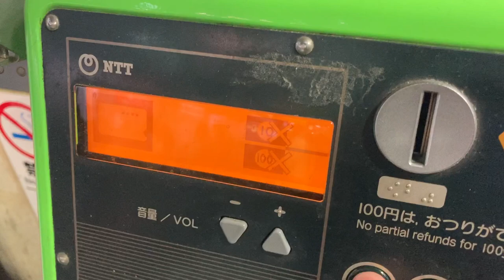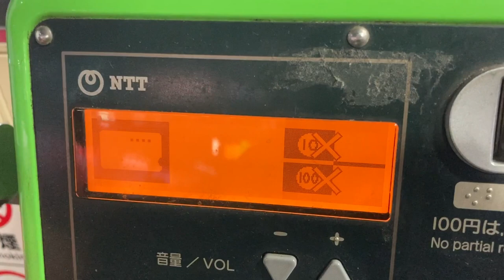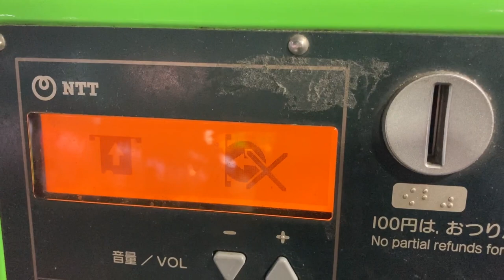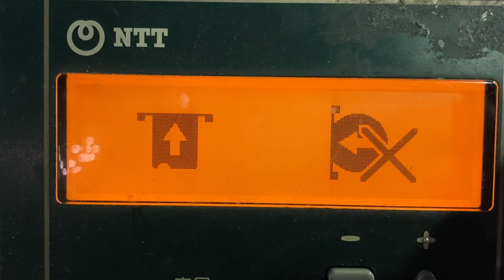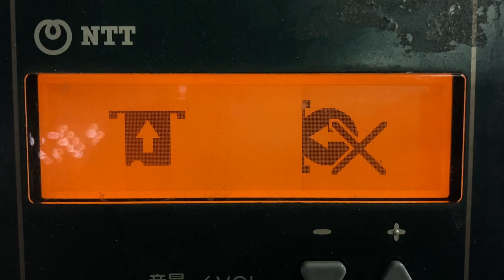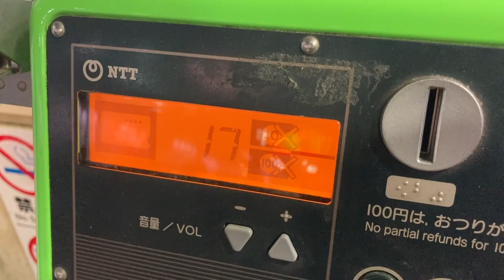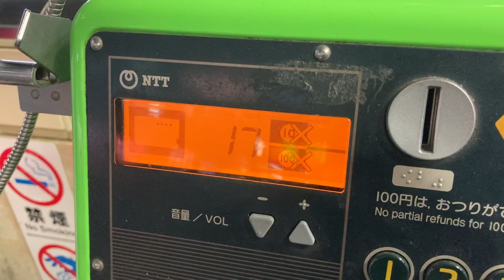DMC-8A公衆電話機 硬貨不可の画面表示 大阪駅1・2番のりば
0:00 外観
0:11 受話器を上げる
0:14 受話器をかける
0:23 受話器を上げて硬貨を投入すると、内部でストックされるが画面は変化せず
0:32 ダイヤルキーを押下すると画面が変化
0:46 受話器を上げる
0:50 受話器を上げて硬貨を投入すると、内部でストックされるが画面は変化せず
0:54 ダイヤルキーを押下すると画面が変化
1:07 テレホンカードを投入
1:22 テレホンカードを投入
1:26 この状態で硬貨を投入すると、内部でストックされるが画面は変化せず
1:30 この状態でダイヤルキーを押下しても画面は変化せず
1:36 テレホンカードを投入
1:41 この状態で硬貨を投入すると、内部でストックされるが画面は変化せず
1:50 この状態でダイヤルキー(117)を押下しても画面は変化せず
1:55 117に発信しテレホンカードの残度数が1減る